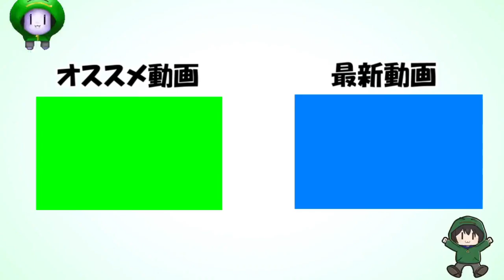【青鬼オンライン】金獅子！金色のゴリラへの1歩！レアスキンを入手！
超久しぶりにコングスキンが！！